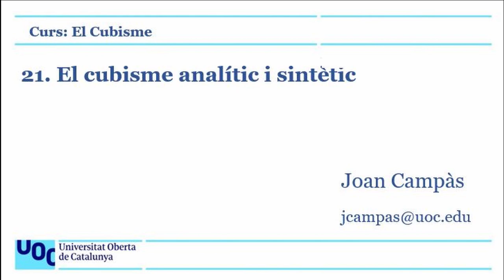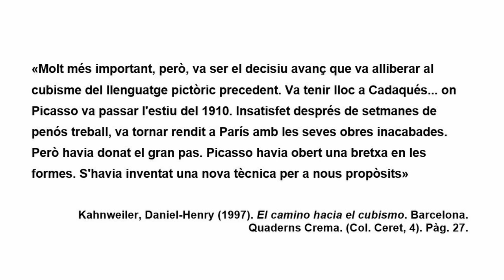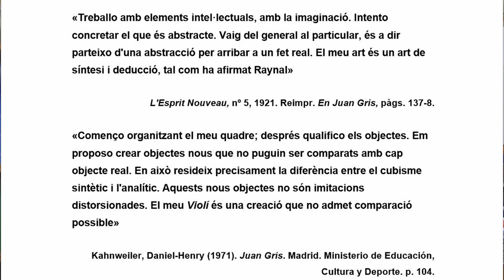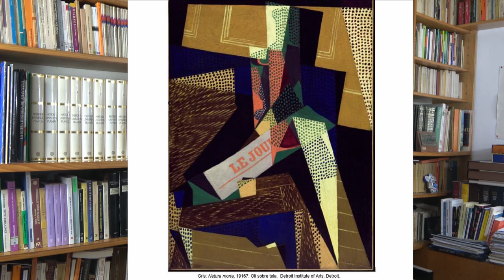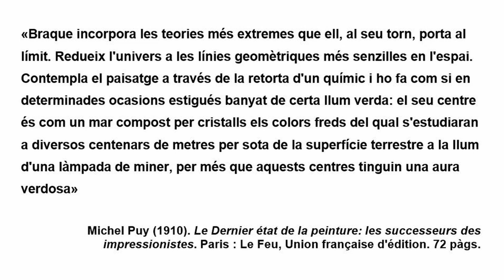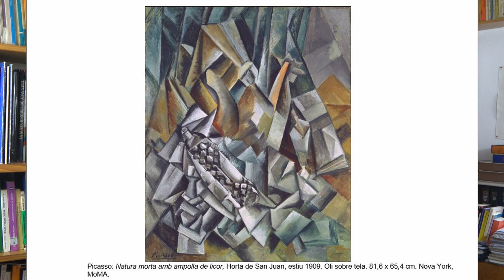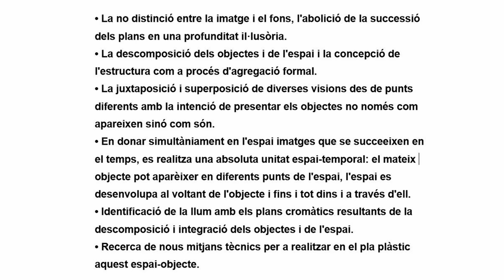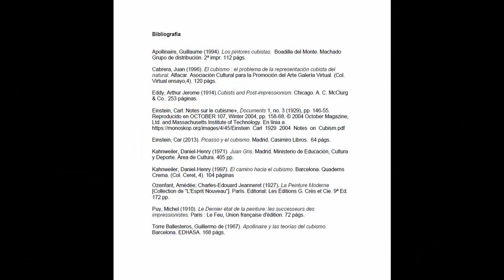Curs: El cubisme. 20. El cubisme analític i sintètic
S’hi plantegen els criteris amb què se sol dividir el cubisme, tot posant de manifest que tota divisió comporta, no només una divisió cronològica en etapes, sinó una determinada visió i caracterització de les obres, i que les divisions poden ser vàlides sempre que es tingui en compte que en moltes obres hi són presents diverses característiques, i que no tots els pintors compleixen aquesta evolució.
S’estructura amb els següents apartats:
Etapes del cubisme 01:04
- Model tradicional 01:23
- Douglas Cooper 01:59
• primerenca 02:17
• plena 02:27
• tardana 03:56
- Daniel Kahnweiler 05:25
- Carl Einstein 07:26
- Ozenfant i Jeanneret 08:25
- Juan Gris 09:35
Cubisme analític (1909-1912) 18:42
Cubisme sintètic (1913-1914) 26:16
Cubisme òrfic 32:29